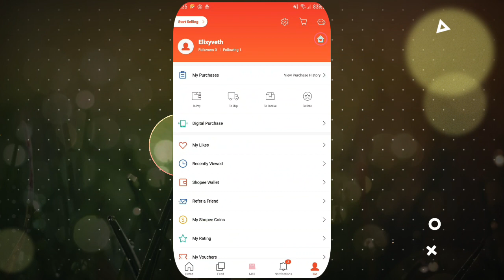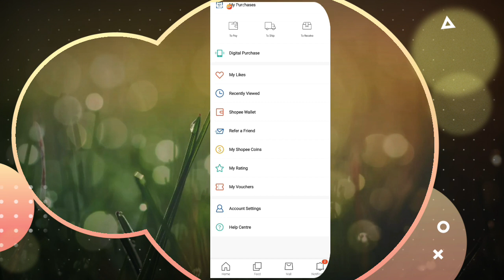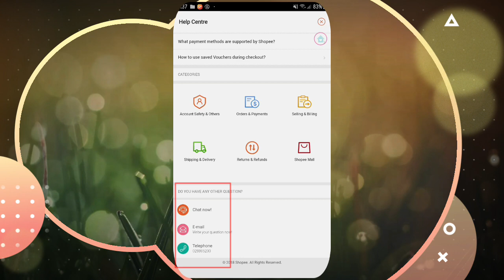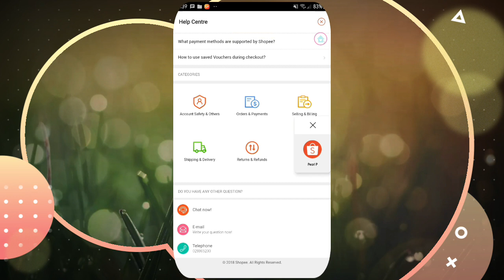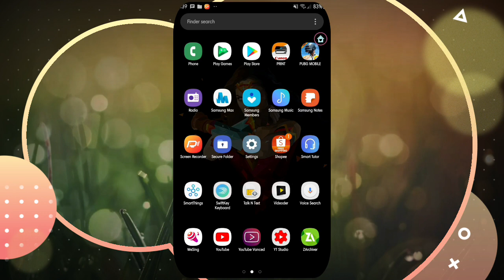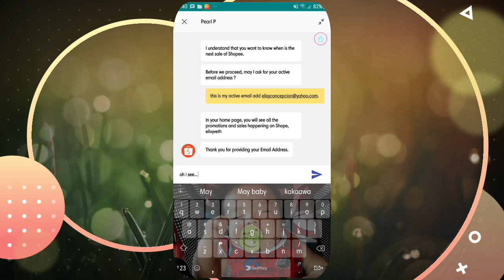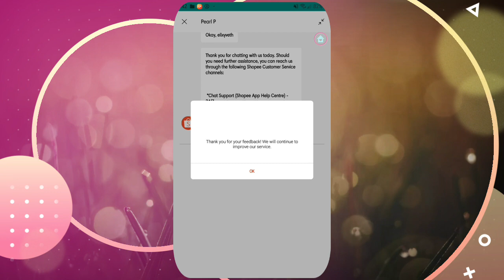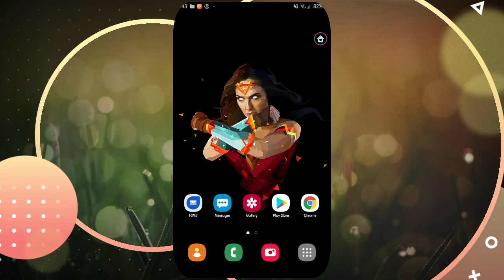HOW TO CONTACT SHOPEE CUSTOMER SERVICE | LIVE CHAT AGENT | SHOPEE PH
**Please don't skip ads. It's a big help.**

Hi guys,

This is another tutorial on how to contact Shoppe Customer Service on your mobile application.

There are three ways to reach out to them:

1. via Chat now
2. via Email
3. via Telephone

Check these out ☟
^^New Videos Uploaded^^